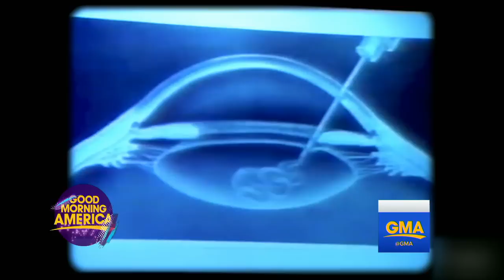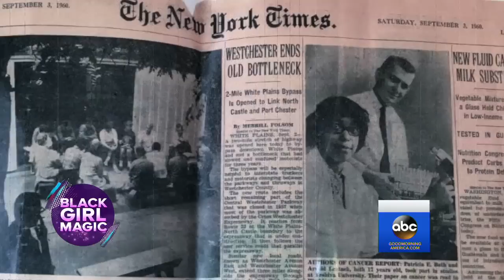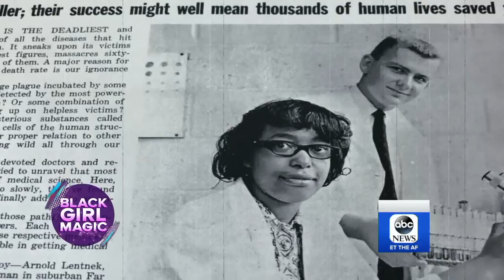Meet a woman who changed the face of medicine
Dr. Patricia Bath, the first African-American female doctor to receive a medical patent, revolutionized cataract surgery.